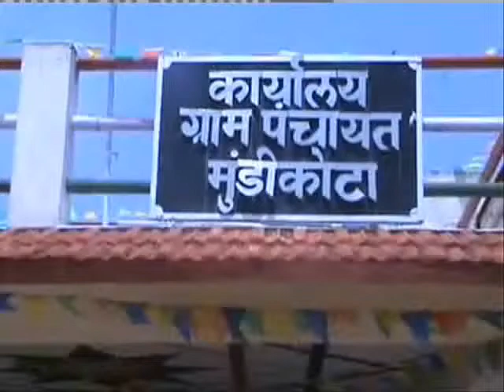Mundikota Tiroda Gondiya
Changing Village , Mundikota , Tiroda , Gondiya , Maharashta , India